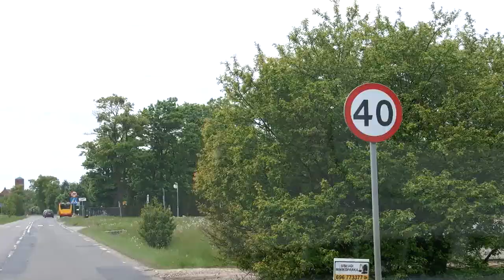Fotoradary Wrocław Straż miejska na Jerzmanowskiej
Mapa fotoradarów we Wrocławiu jest spora, Ten konkretny na Jerzmanowskiej został postawiony przez straż miejską pomiędzy cmentarzem a samym wjazdem do Jerzmanowa. Jest tam ograniczenie prędkości do 40 km/h, ale dobra droga nie skłania kierowców do zdjęcia nogi z gazu. Mandat od straży miejskiej murowany!